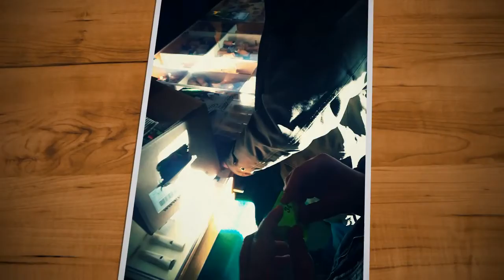Raduno Ufficiale Migratoria.it 2018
Video del Raduno 2018 Mygra nella Riserva di caccia Modena di Cortona - migratoria.it Contiene caccia ai Fagiani con lo sprinter e una bella padella...